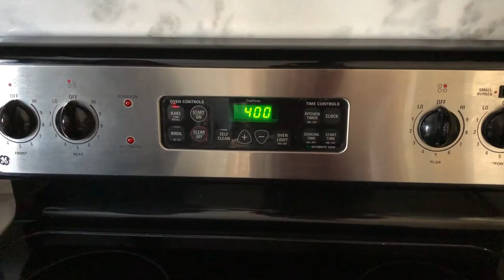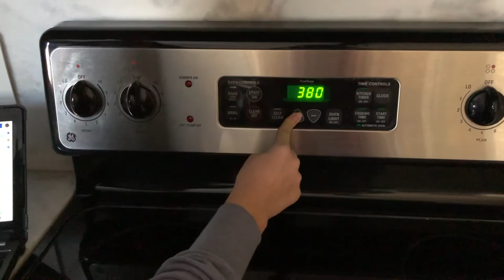Chocolat Fraise Clafoutis - Skylar & Molly